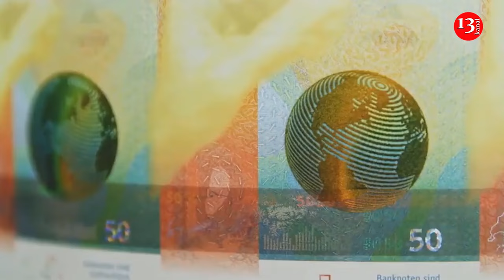EU approves 50 billion euros funding for Ukraine